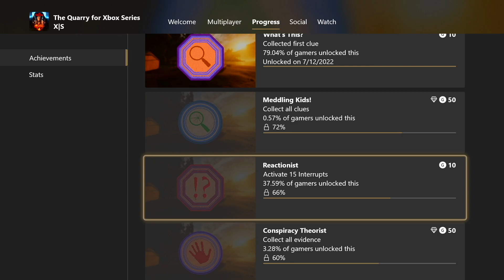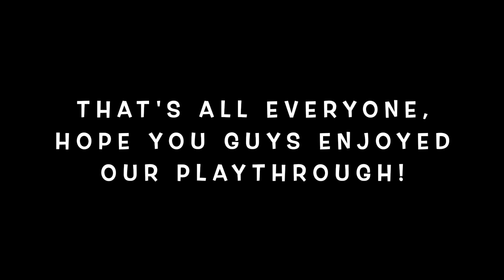A Terrible End | The Quarry - Part 11 [FINAL] (Multiplayer)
The characters we're playing as:
Ethan (Me) [Player 1] - Kaitlyn & Ryan
Marc [Player 2] - Jacob, Emma & Abigail
Corey [Player 3] - Dylan, Nick & Laura

Originally recorded on Jul 20th, 2022